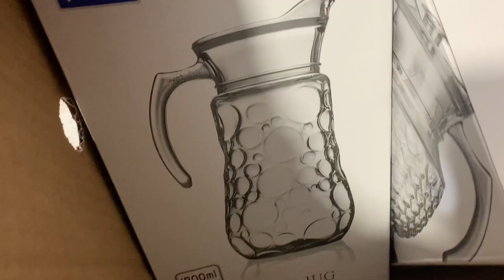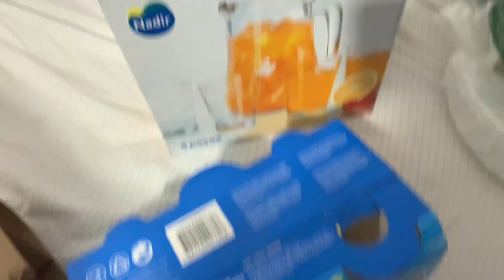TUDO QUE GANHEI NO MEU CHÁ DE COZINHA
Olá pessoal, vim compartilhar tudo o que ganhei no meu chá de cozinha, venham conferir!